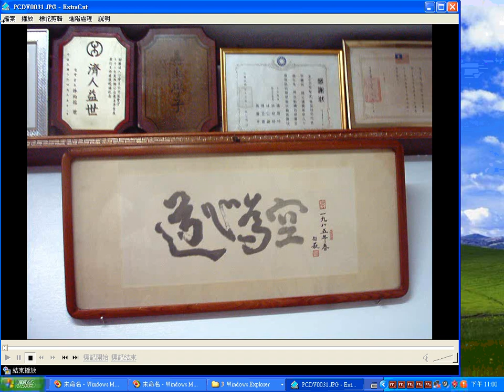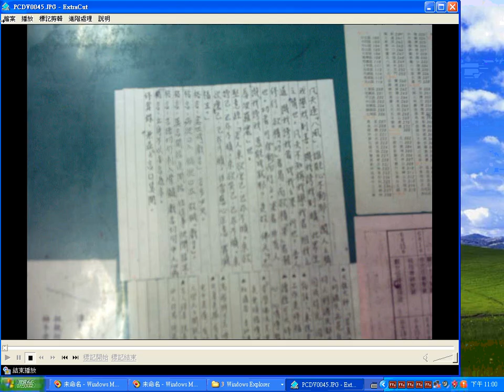970531-1參訪台中#聖賢堂 儒宗神教普化靠扶鸞著善書 聖賢堂#邱堂主#見證神威顯赫及仙佛收徒及處罰犯錯徒弟跪一晚上